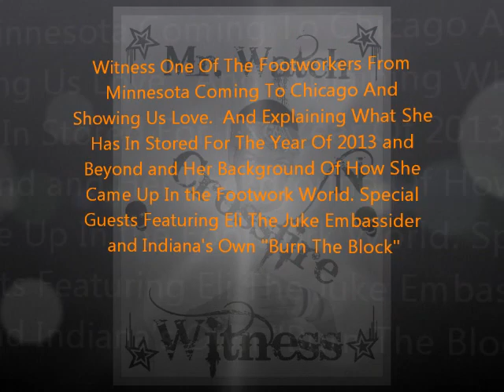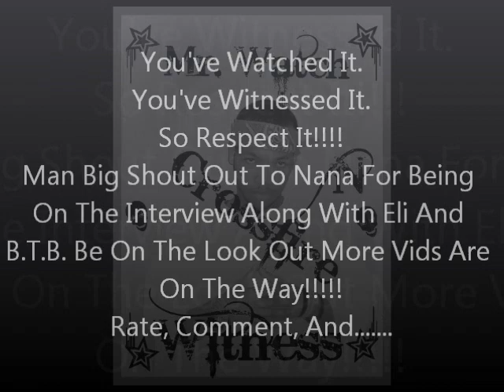From Minnesota To Chicago - The Interview With Nana - Watch N Witness T.V. Vol.41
All I See Is Progress As I Do More Interview Vids. Cause This Is The First Time We Had Indiana Footwork and Minnesota Footwork Come Together In The Homeland Of Chicago. But This Is The Interview With Nana From Minnesota Giving Yall The Insight of Minnesota Footwork Of How It Got Established And Where The Future Holds For The Culture In Minnesota n such. Along With Indiana Footworkers As Well Making A Scene In The Juke World.